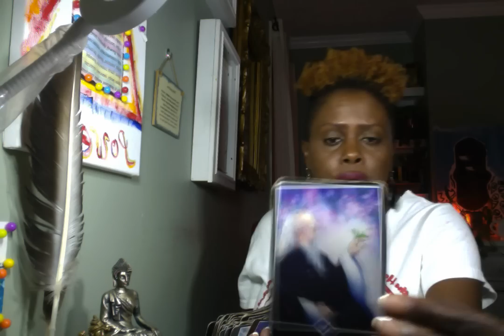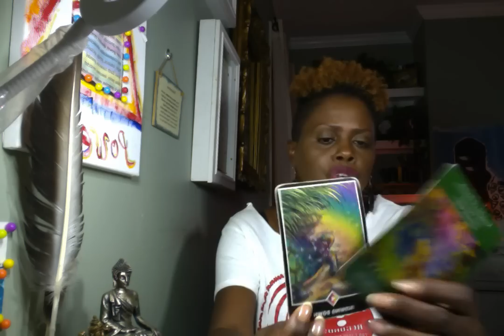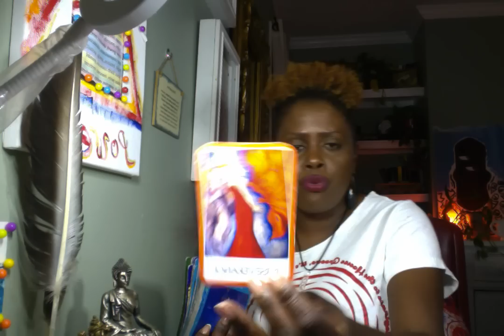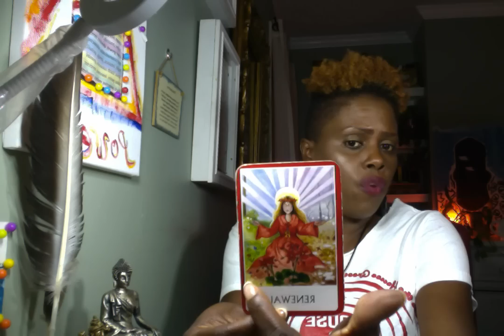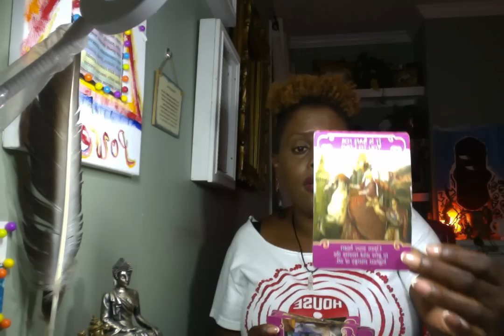Sagittarius ♐️ Full Moon In Sagittarius "This May Be Some Painful Sh!t.. But I Deserve Love"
You can schedule your 10 minute 11:11 private reading for a donation of $11.11 see link below;

(Please allow a total of 15 minutes for scheduled appointment.)

FaceBook "Make Sure to Like"
4 Your Inner Voice

**Kim Warner Natal Charts and Weekly Coaching also for information on classes and astrology chart information regarding opportunities in career and monthly astro talk.